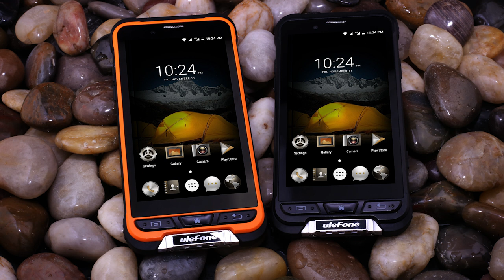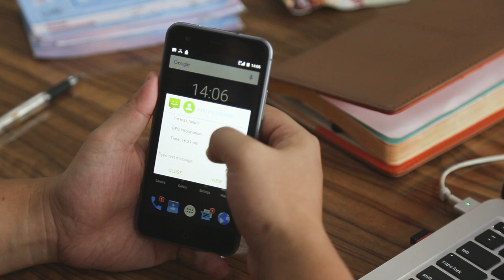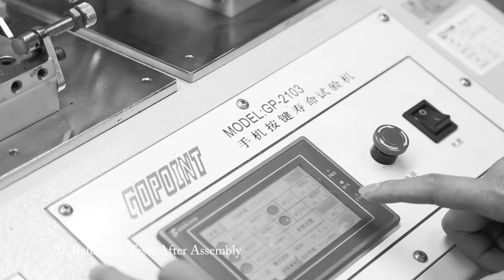Ulefone Armor - An IP68 Octa-core Phone with 32GB Storage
Ulefone Armor features IP68 dust and water proof, shock proof, physical navigation key, SOS, camera shutter, Corning Gorilla 3 glass, NFC, gyroscope, MTK6753, 3GB RAM, 32GB Storage, and 3500mAh battery.